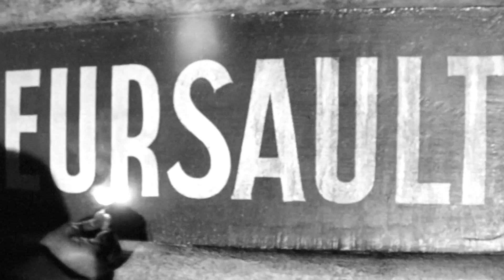La fille du Guignol ! La grande vadrouille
"La fille du Guignol" !! Réplique mythique de Louis de Funès face à Bourvil.
Scène de légende à Meursault, en plein coeur du village.